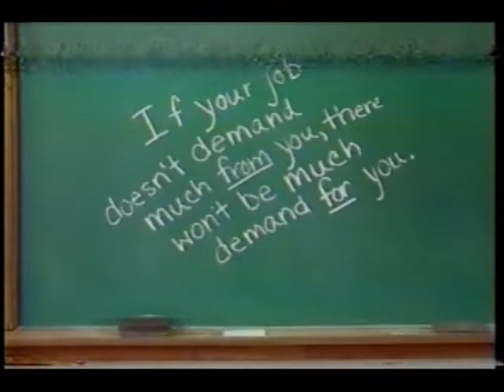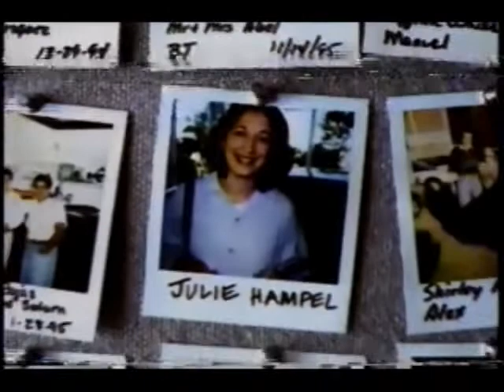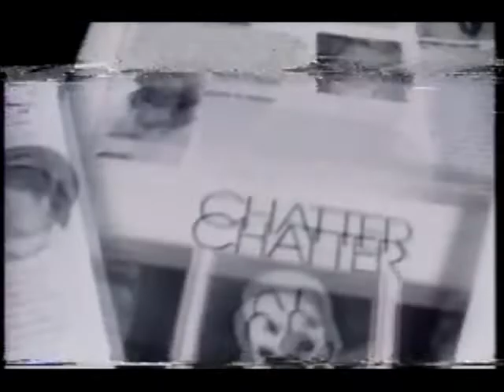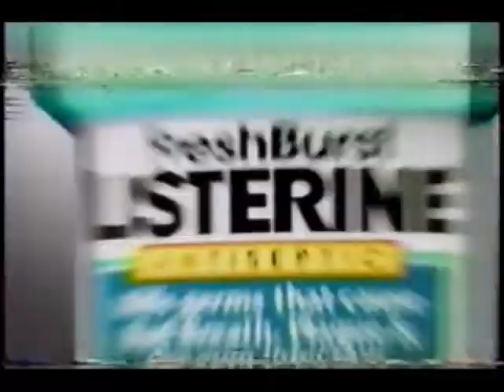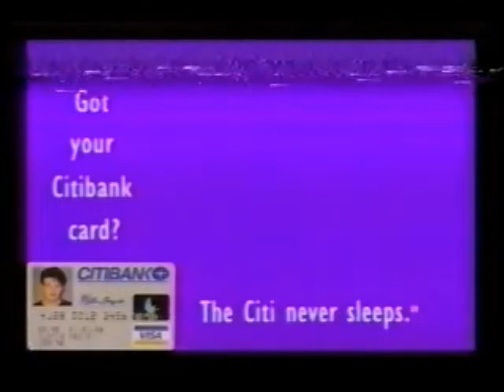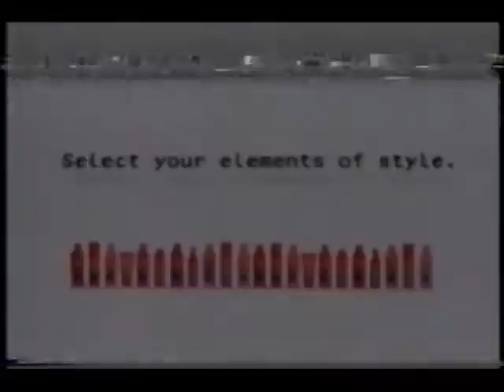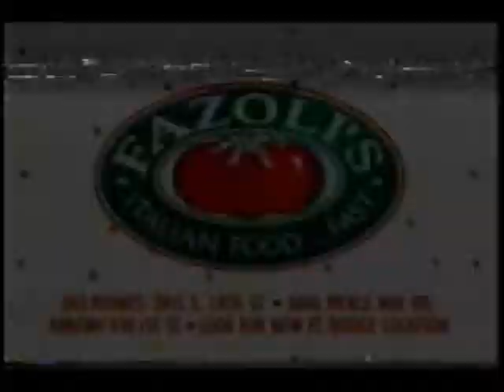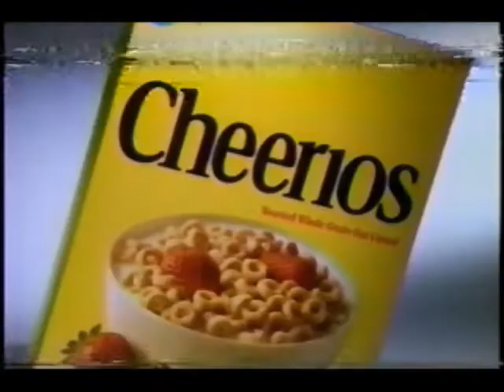October 1, 1995 commercials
Taken from Space: Above And Beyond off KDSM/FOX.

1. Slumberland Furniture (partial)
2. Hamilyon Business College (Des Moines)
3. Great Clips (2 ads)
4. Kick soda
6. People magazine
7. Little Caesars Pizza
8. DieHard at Sears
9. Too Something promo
10. Ford Taurus
11. M&M's
12. Intel Inside Pentium processor
13. Domino's Pizza
14. Another Too Something promo
15. Listerine
16. Trident
17. U.S. Navy
18. Yet another Too Something promo
19. Hardee's (Coach parody)
20. Star Trek Voyager promo
21. KDSM FOX 17 Des Moines ID
22. Citibank Visa credit card
23. Salon Selectives
24. Burger King
25. Married with Children/Misery Loves Company promos
26. The Simpsons promo
27. Fazoli's
29. Another DieHard at Sears
30. Primestar
31. Cheerios
32. Another Saturn cars
33. Space: Above And Beyond next episode promo
34. Space: Above And Beyond split-screen closing credits with Spin magazine plug
35. Prairie Meadows Racetrack and Casino (Altoona, IA)
36. One more Great Clips (most)